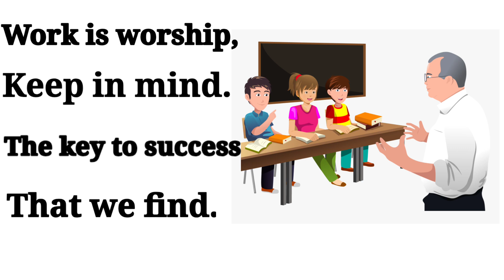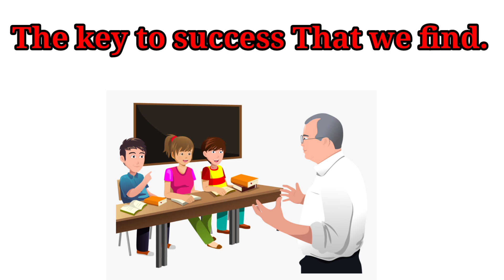WORK IS WORSHIP English Rhyme।। कर्म ही पूजा है कविता english hindi rhyme।।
Hello my little brothers and sisters

Aaj main is video pe work is worship rhyme batai hui english hindi dono main bahot kuch achi baate hai hindi Kavita

What is meant by work is worship
Who gave the message work is worship
Who is the poet of the poem work is worship
10 lines on work is worship

My Self Anupama Thakur

Thankyou